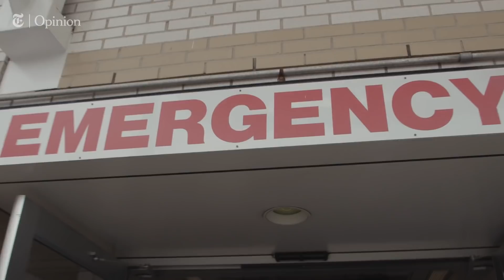Heartache in the Hot Zone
The Front Line Against Covid 19